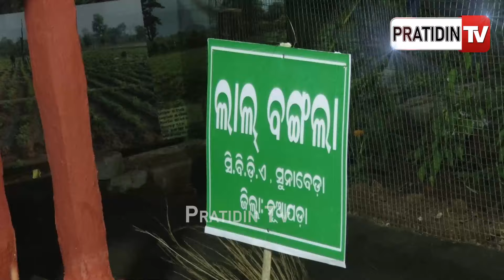ରୋଷେଇ ଘରକୁ କେହି ଚପଲ୍ ପିନ୍ଧି ଗଲେ, ଆମେ ଭାଙ୍ଗିଦେଉ "ଲାଲ୍ ବଙ୍ଗଲା" ହାଣ୍ଡିଶାଳ। Nuapada Tribal Rare Custom.